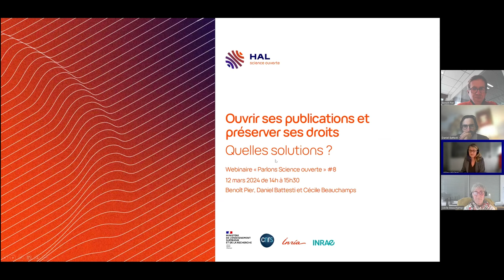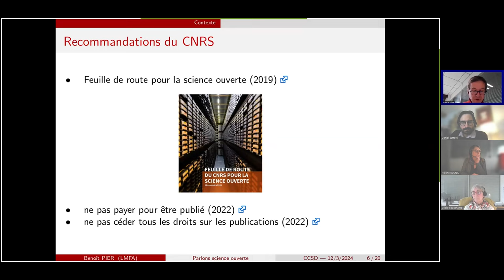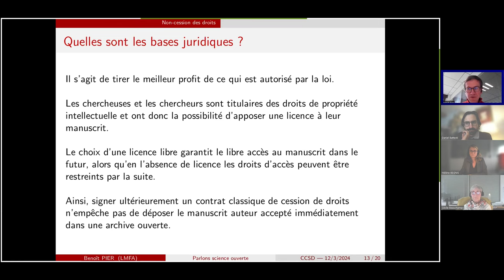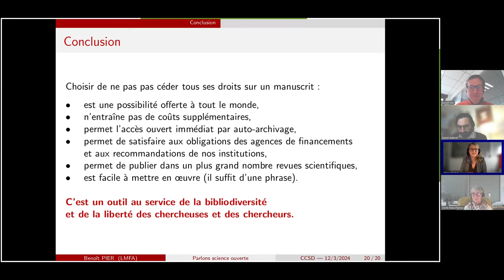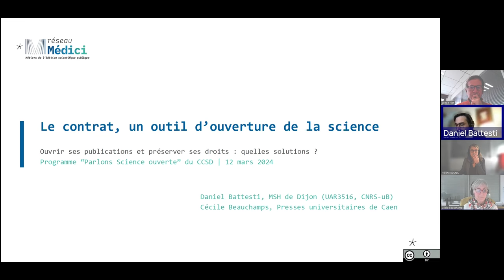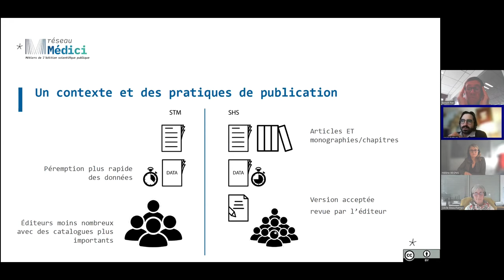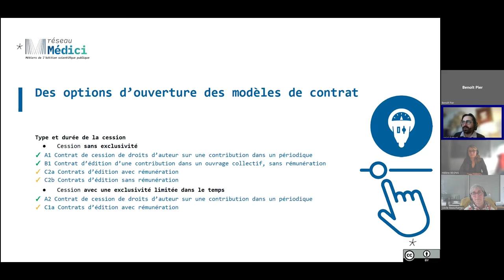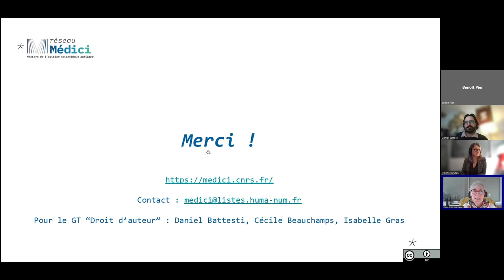Parlons Science ouverte #8 : ouvrir ses publications et préserver ses droits, quelles solutions ?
Enregistrement d'un webinaire proposé par le CCSD le 12 mars 2024.

Après un premier webinaire en 2023 consacré à l’usage des licences dans le cadre du dépôt de publications dans HAL, ce webinaire proposait de s’arrêter sur deux solutions en particulier : la “stratégie de non cession des droits” d’une part et le “Contrat de cession de droits d’auteur sur une contribution dans un périodique, à titre non exclusif” rédigé pour l’édition scientifique publique. Ces deux initiatives sont portées par le Comité pour la science ouverte qui assure la mise en œuvre de la politique nationale de science ouverte.

Intervenant·es :
Benoît Pier, Directeur de recherche au CNRS au Laboratoire de mécanique des fluides et d’acoustique (LMFA), membre du Collège Publications du CoSO et co-rédacteur du guide de Stratégie de non cession des droits ;
Daniel Battesti, Éditeur à la Maison des Sciences de l’Homme de Dijon ;
Cécile Beauchamps, Éditrice aux Presses universitaires de Caen.

Chapitrage :
00:05:38 L'option de la non-cession exclusive des droits
00:33:54 Le contrat, un outil d'ouverture de la science
01:06:23 Questions supplémentaires

Musique de génériques : beatoven.ai